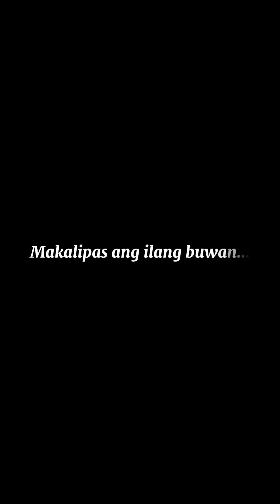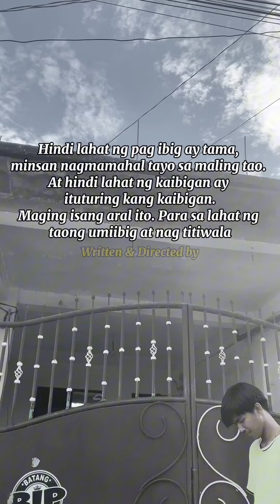LOVE TRIANGLE (Full Video)